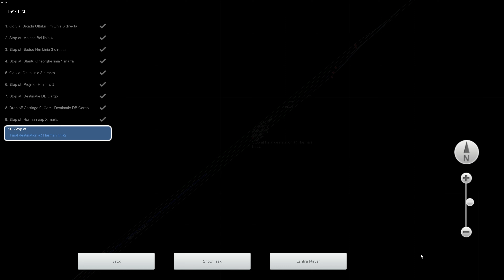TS Classic: Unterwegs mit der CFR Class 47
Heute sind wir mal mit der CFR 47 unterwegs, mal ganz was anderes hier auf dem Kanal!